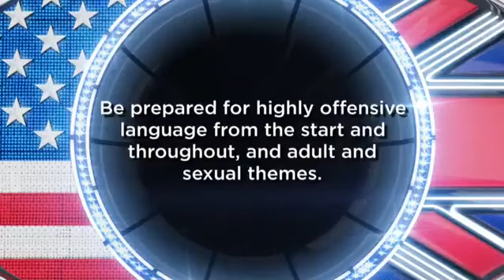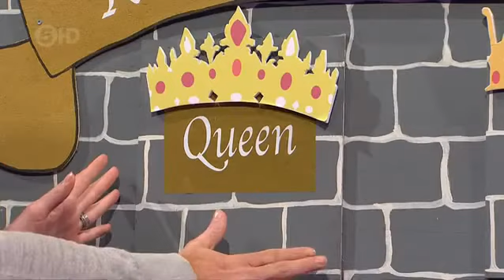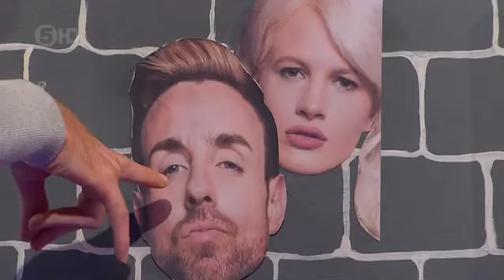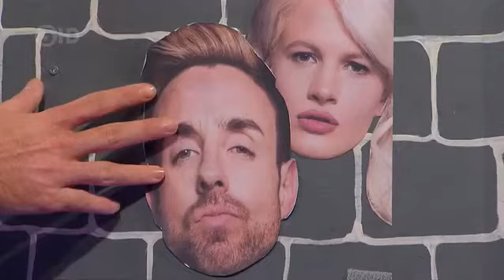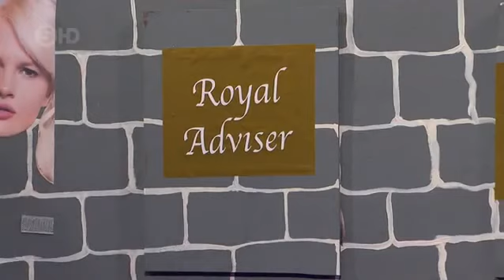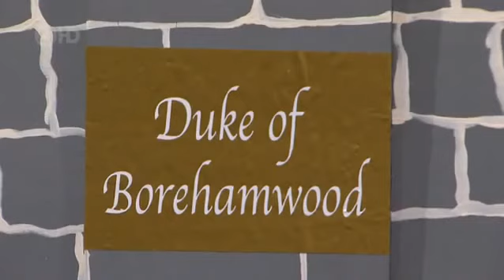Big Brother UK Celebrity - Series 16/2015 (Episode 15b: Bit On The Side)